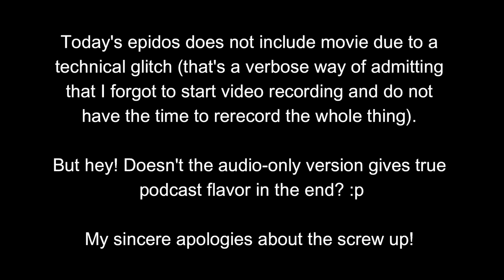456 | জেনারেল আজিজের ব্যাখ্যাঃ আল জাজিরার অল দ্য প্রাইম মিনিস্টার'স মেন ডকুমেন্টারি